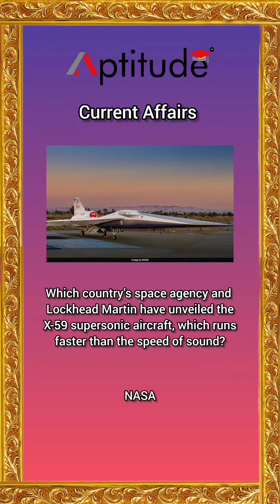Aptitude Daily Current Affairs Series | 25/01/24 | Aptitude Live